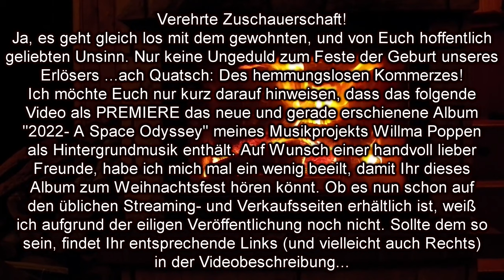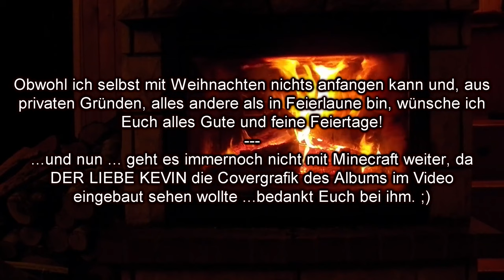Minecraft mit Freunden - #269 - 🎅Rohe Weihnachten: 🎅 Madonna, Warzen und Kompost!🎅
Ich bastle einen Megakomposter, Herr Kittenkurmler kommt zu besuch, es wird über Warzen, Madonna, Jodie Foster, Creeper in der Ukraine geblödelt, es werden landwirtschaftliche Dinge erledigt ...und dann geht's ...nein, nicht um Armbrüste,sondern zurück in den Nether

SCHAUT MAL VORBEI BEI DEN KOLLEGEN !!!

Die Musik in diesem Video stammt vom Album "2022 - A Space Odyssey" meines Musikprojekts Willma Poppen. das Album ist gerade frisch erschienen. Deshalb stehen mir zur Zeit noch keine Quellen für Euch zur Verfügung.